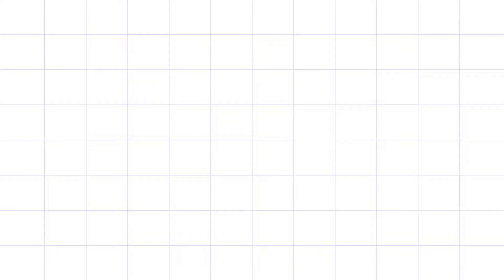Basic knots for wire basket in Tamil / Wire basket knots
This video help to learn how to make the basic knots for wire basket in tamil.
This video is about box knot